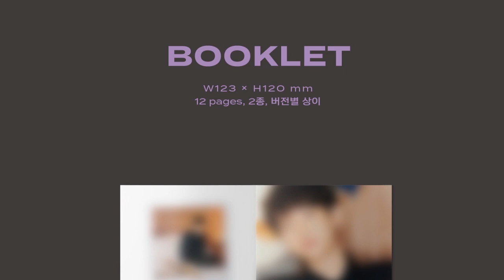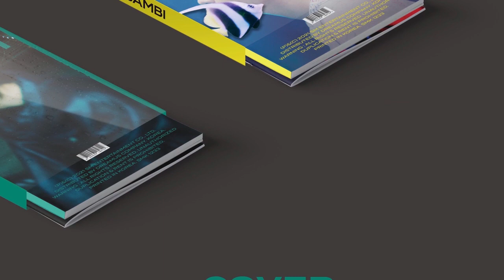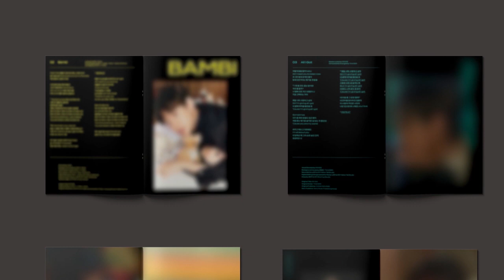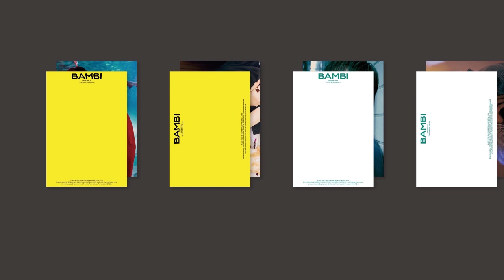✨BAEKHYUN - BAMBI✨3rd Mini Album Unboxing Preview (New Kpop Song) 백현 미니 3집 노래앨범 (밤비) 언박싱 프리뷰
💀 IMG&MOVIE COPYRIGHT : 드림어스컴퍼니 / SM Entertainment